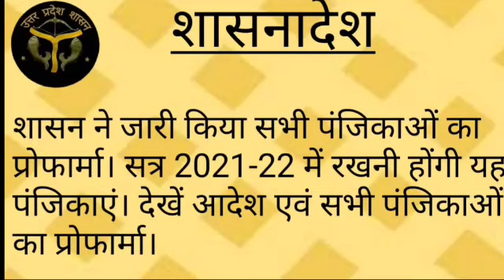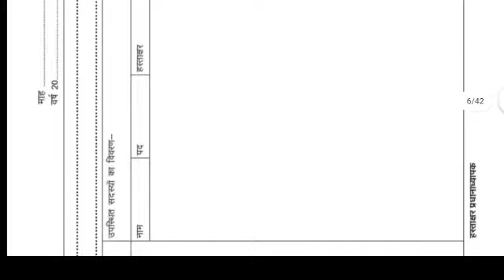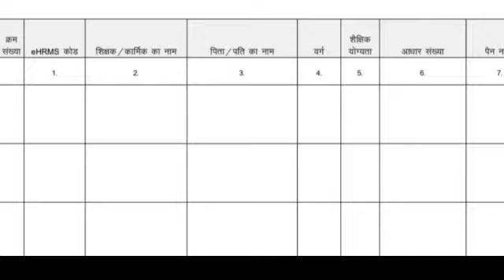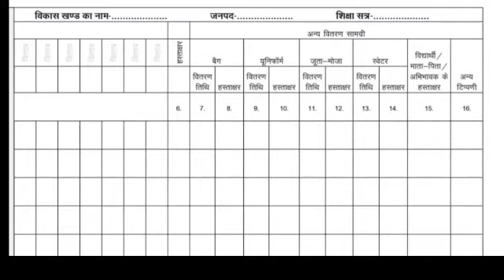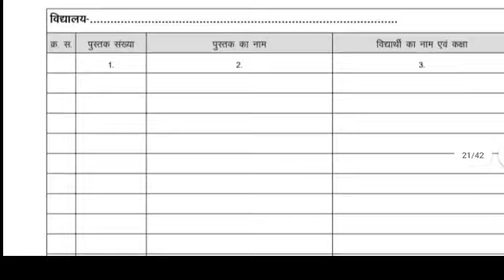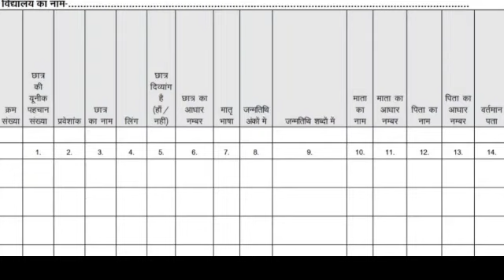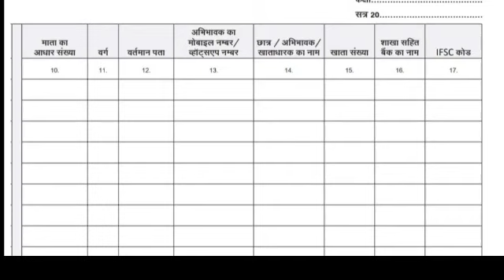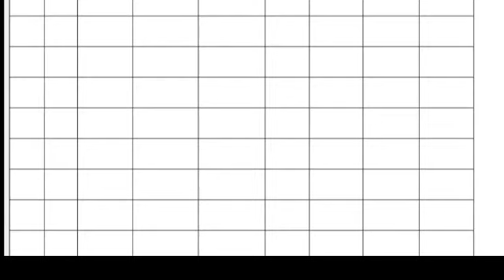शासन ने जारी किया सभी पंजिकाओं का प्रारूप एवं आदेश। देखें पंजिकाओं का प्रारूप कैसा होगा?